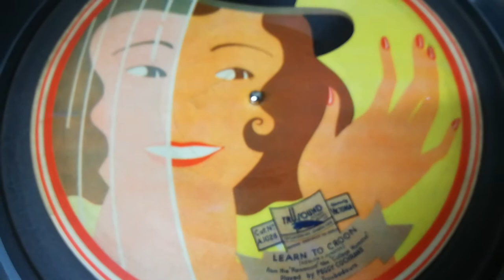Learn To Croon - Peggy Cochrane and Her Troubadours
An unusual  Peggy Cochrane recording from the summer of 1933. Peggy Cochrane and her Troubadours play a big hit of the period "Learn to croon". Peggy plays piano and sings the vocal chorus in what was to be her only dance band record in her own right.